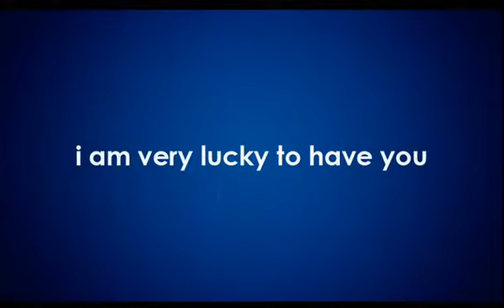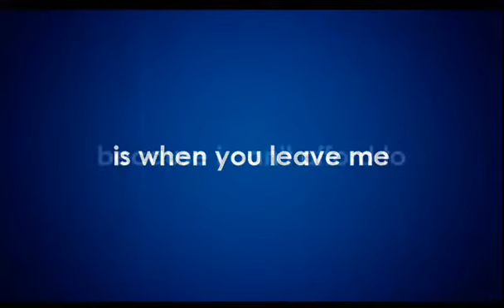Feelings by Amrit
My creation. For someone special